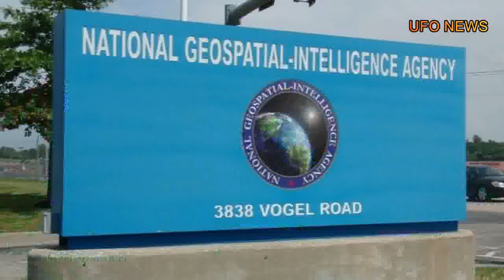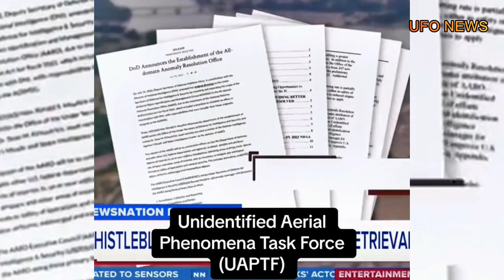David Grusch parla di Retroingegneria, UFO posseduti dagli USA e Cospirazione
In questo video vi racconto di un protagonista indiscusso della scena TV americana del momento David Charles Grusch, che al The Brief ha rilasciato una intervista, che vi riporto in lingua originale con i sottotitoli in italiano, dove dichiara che il governo USA possiede navi spaziali _Aliene e tanto altro ancora.

Veterano di guerra e uomo che ha fatto parte dei Servizi dell'Intelligence militare e per anni ha studiato i fenomeni UFO - UAP, è sicuramente un testimone chiave, che merita attenzione in un momento in cui sembra che in molti stiano vincendo la paura della Stigma e la verità forse, viene finalmente a galla.

Vi rocconterò anche delle due Agenzie di cui ha fatto parte, l'RNO e NGA, delle sue dichiarazioni e tanto altro ancora. Vedi anche l'intervista del Dott. Nolan che è collegata alle dichiarazioni di Gursch

LINK RAPIDI:
00:00 Introduzione all'Argomento
01:09 Vi spiego chi è David Charles Grusch e la sua storia inerente gli UFO
02:35 Cosa a detto David Charles Grusch e le Agenzie di intelligence di cui ha fatto parte
08:08 l'Intervista TV originale a David Charles Grusch
12:36 Conclusioni e Spiegazioni
14:57 Finale e video consigliati

Vieni a trovarmi su: Il mio sito Sito di informazione ed approfondimenti

Ciao, sono Gabriele, Ufologo, Ricercatore, Scrittore, Youtuber e Blogger. Sono anche un ex giornalista d'inchiesta ed ex investigatore privato. Grazie per essere passato sul mio canale.

Qui troverai video e materiale che ti tornerà utile per comprendere meglio e forse risolvere alcuni misteri: UFO, paranormale, archeologia misteriosa, enigmi della storia, ooparts, antichi astronauti ed anche scienza, sperimentazione, tecnologie ed armi high tech. Inoltre, quando possibile ti darò notizie in anteprima, raccontandoti i fatti dalla fonte e non solo, come sempre più accade per sentito dire e senza approfondimenti e ricerca delle fonti reali.

Quando possibile ti porterò a vedere eventi straordinari e se possibile potrai vedere i tuoi avvistamenti UFO o paranormali, analizzati e discussi qui sul canale, che diventerà anche in piccola parte un tuo salotto tra amici.

Scrivo per il web da oltre 20 anni, creo contenuti video e gestisco canali YouTube e siti, ho aperto questo canale per condividere con te quello che ho imparato negli ultimi anni con esperienze dirette, documentazioni, analisi forensi, investigazioni a tutto tondo, l'uso di attrezzature tecniche, studio di: grafica, fotografia, video ripresa e tanto altro ancora.

Sono stato anche speaker radiofonico con una trasmissione a tema ufologico, intervistato da Rai 1, Rai 2, TGS ed altre TV. Ho anche organizzato e partecipato a conferenze (oltre 30), incontri, skywatching, investigazioni sul campo e tanto altro ancora.

Partecipa alla community del Canale e chiedimi quello che vuoi sapere o di cui vuoi discutere, ti risponderò il prima possibile.